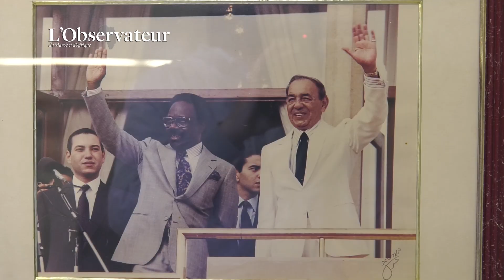De jeunes marocains brisent les barrières avec le Gabon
Propos recueillis en marge de la rencontre organisée, jeudi 25 octobre 2018, par la JCI Rabat, partenariat avec l’ambassade du Gabon, pour connaître et mieux faire connaître la République Gabonaise.
Réalisé par Otman Oulad Si Haida.